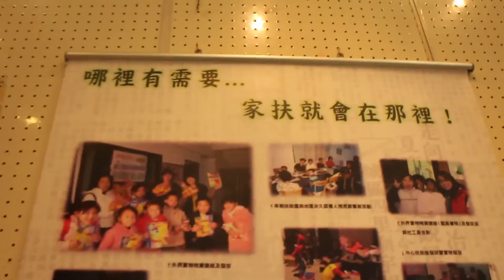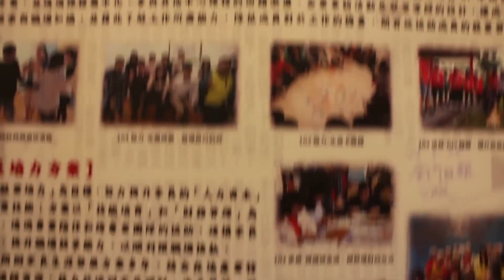有家扶真好 受助者回娘家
（中央社記者黃慧敏金門縣6日電）家扶中心來到金門50年了，曾受扶助的葉麗珠哽咽說，身為遺腹子的她因為家扶中心伸出援手，讓她家得以度過難關；4歲喪父的陳媽愛也說：「沒有家扶中心，就沒有今天的我。」